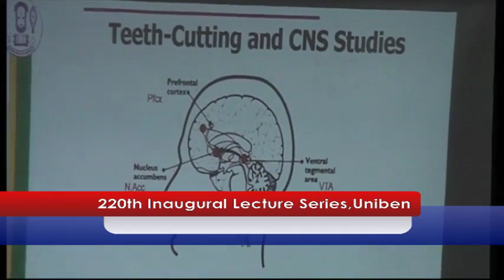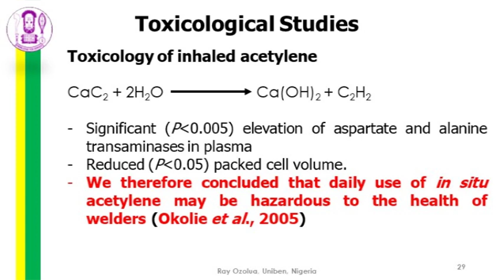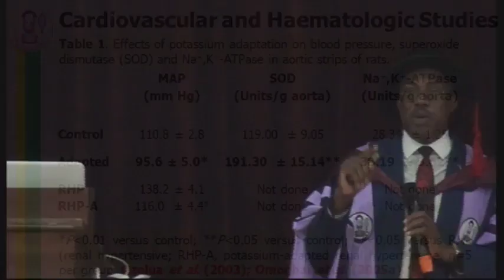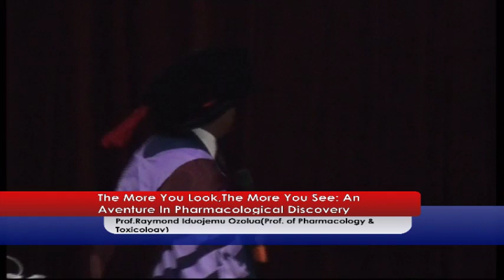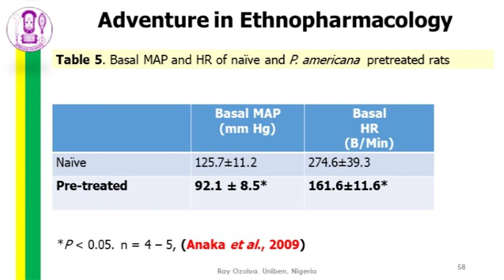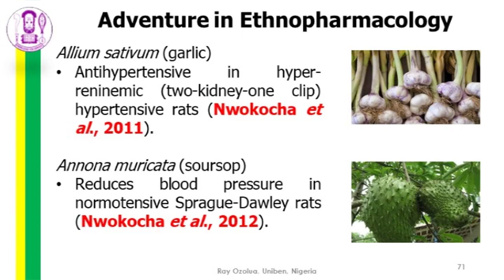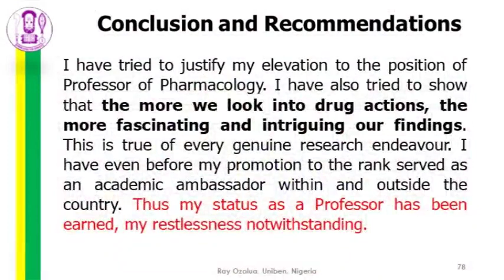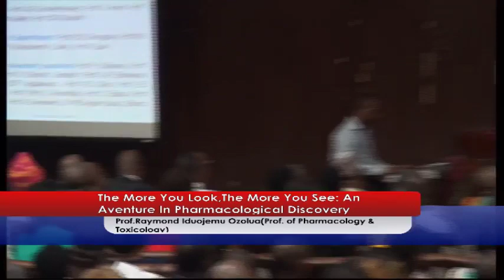University of Benin 220th Inaugural Lecture Series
The Vice-Chancellor Prof FFO Orumwense on behalf of the University Senate invites all Staff, Students and the general public to the 220th Inaugural Lecture Series of the University of Benin to be delivered by Professor Raymond Iduojemu Ozolua , Professor of Pharmacology and Toxicology .

Title:"THE MORE YOU LOOK .THE MORE YOU SEE:AN ADVENTURE OF PHARMACOLOGICAL DISCOVERY".

DATE: THURSDAY JULY 25TH, 2019

VENUE: Akin Deko (Main) Auditorium